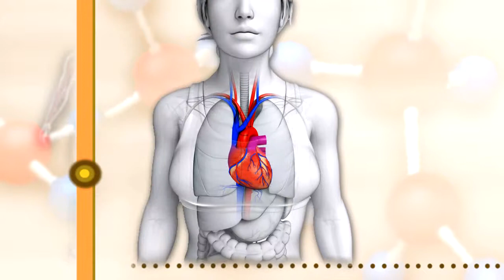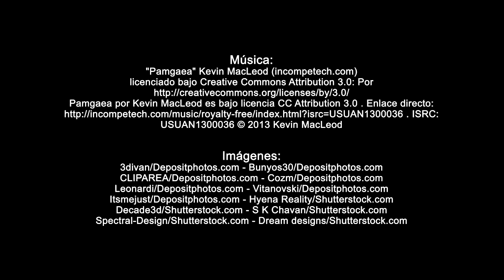Anatomía para estudiantes, de Editorial Elsevier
La anatomía es un pilar fundamental en el currículum del estudiante de Medicina y de Ciencias de la Salud. No cambian los conceptos, pero sí la forma de presentarlos y el modo de aprendizaje.

Elsevier diversifica su oferta en anatomía para poder cubrir todas las necesidades.

Los objetivos a perseguir son:

1. Conocer las estructuras anatómicas y relaciones entre ellas.
2. Reconocer estructuras anatómicas mediante técnicas de imagen.
3. Ser capaz de describir las bases anatómicas de la patología: correlación clínica.

Por ello, Elsevier tiene diferentes tipologías de libros en los que se presenta la asignatura de forma tradicional pero teniendo en cuenta el desarrollo de las técnicas de diagnóstico por imagen.